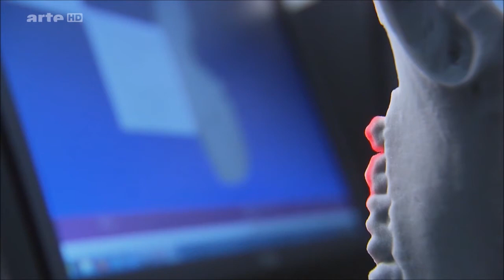Les Eponges, un Animal promertteur capable de faire gagner des milliards !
Les Éponges, un Animal prometteur capable de faire gagner des milliards ! 12min54 Y